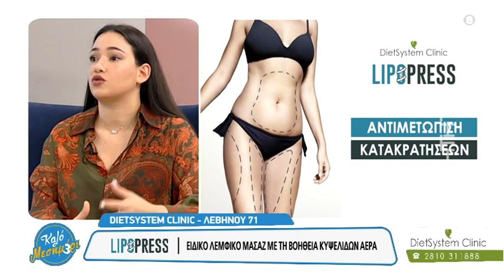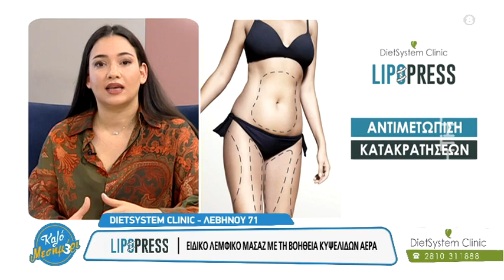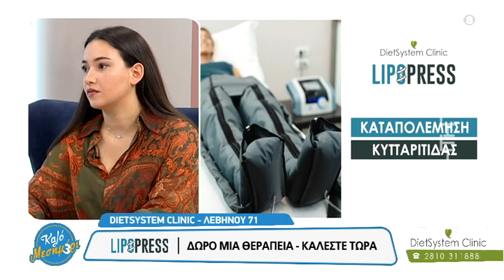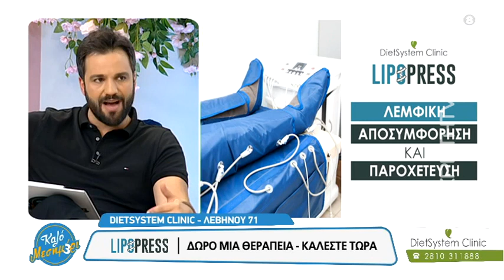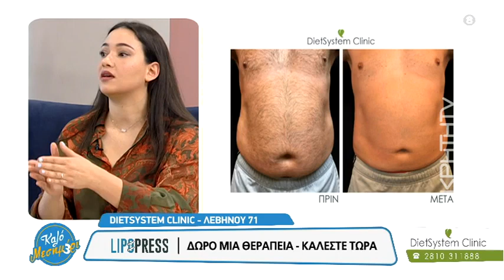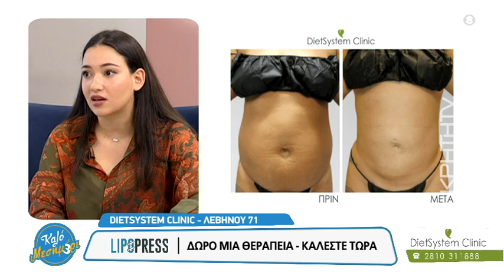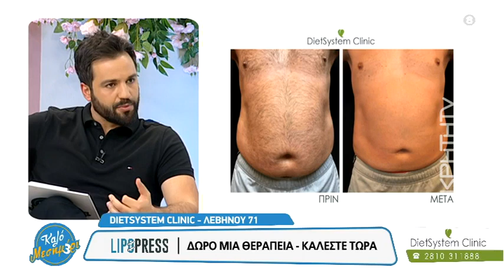DietSystem - Καλό Μεσημέρι - Κρήτη Tv - 6/6/2023 - LipoPress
Παρακολουθήστε στην εκπομπή Καλό_Μεσημέρι με τους Christianna_Skoura & Lefteris_Koumantakis , στην krititv , την 👩🏻‍ Κατερίνα_Διαλυνά, να μας ενημερώνει για την θεραπεία LipoPress